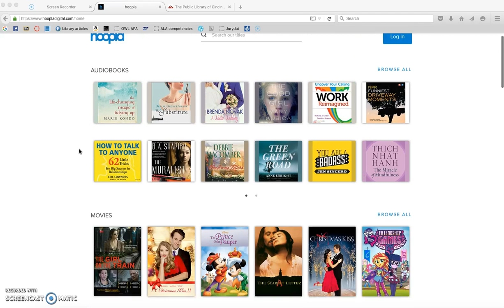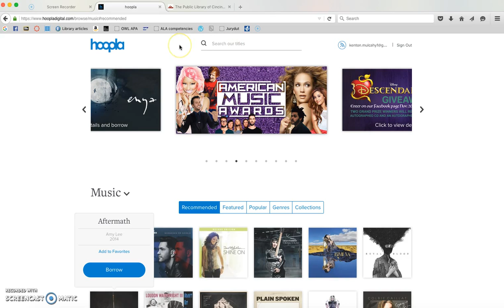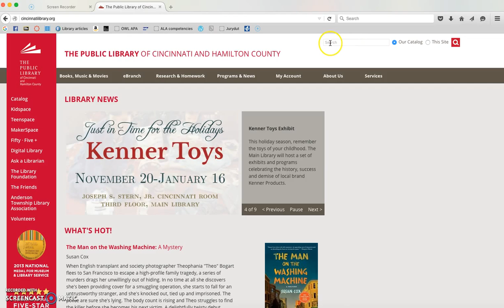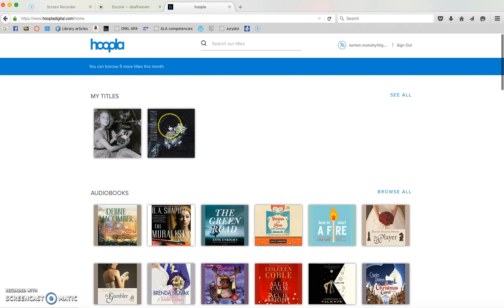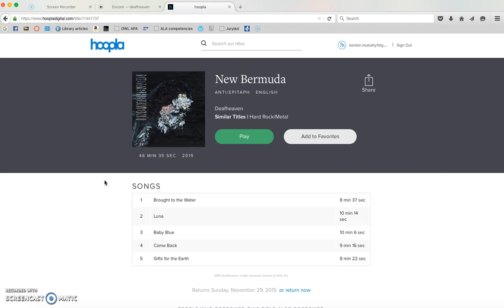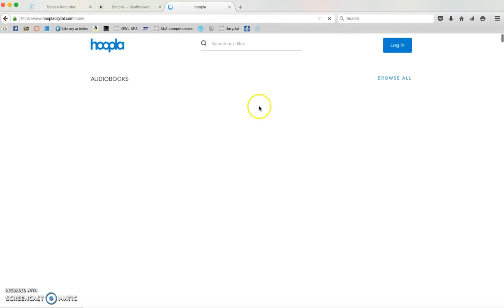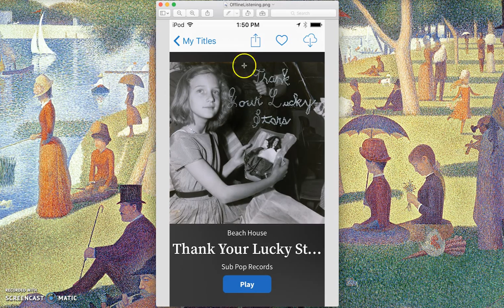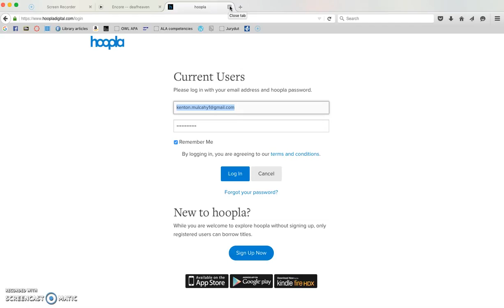Hoopla Streaming Music Tutorial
This tutorial video is intended to introduce the Hoopla Digital streaming music service to library customers, and provide basic, easy to follow instructions on how best to use some of its standout features. Among the topics covered are how to create a Hoopla account, how to find items in both the Hoopla site and the public library’s online catalog, checking out items, borrowing terms and limits, and basic aspects of the free Hoopla apps available for mobile devices.  Any library user seeking digital music will find this tutorial helpful, and will learn to make the most of this great, free, and easy to use service.